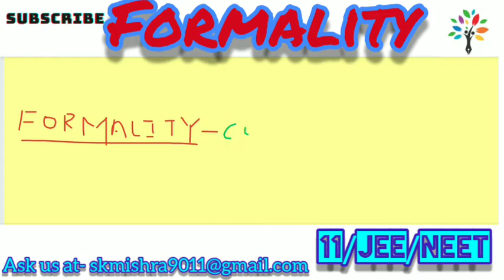Chemistry | Formality | Some basic concepts of chemistry | Class-11 | Concentration Terms